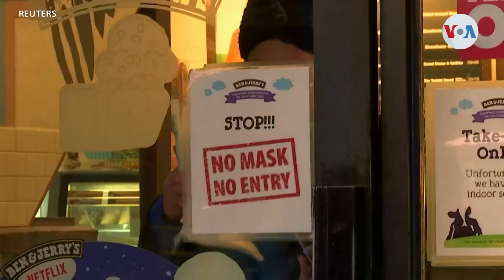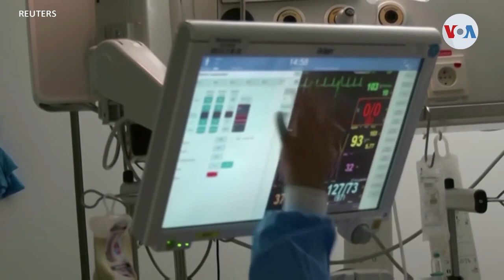Organización Mundial de la Salud recomienda cancelar celebraciones de Navidad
La Organización Mundial de la Salud recomendó este lunes cancelar las celebraciones masivas de Navidad y Año Nuevo, ante la rápida expansión de ómicron. En Estados Unidos, los contagios de coronavirus ya superan más de 50 millones desde el inicio de la pandemia.

¡Visítenos!